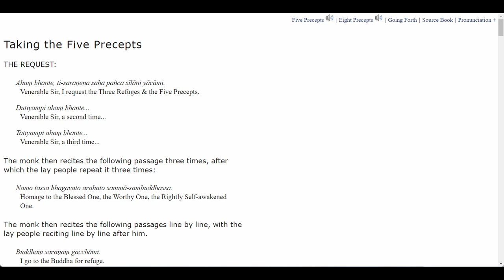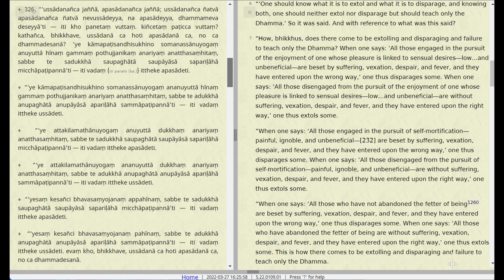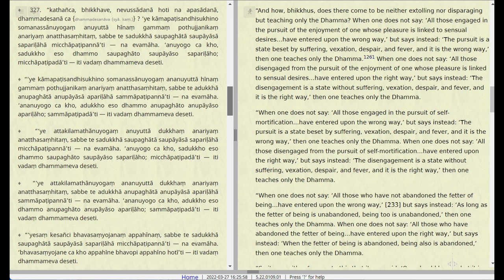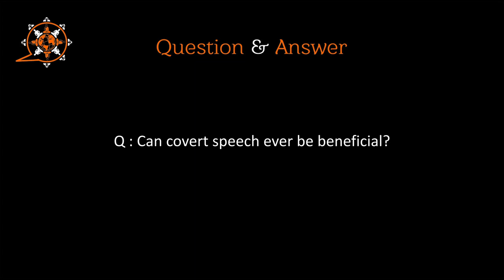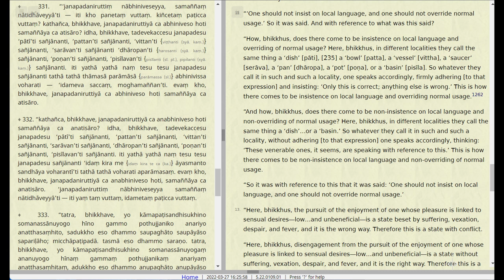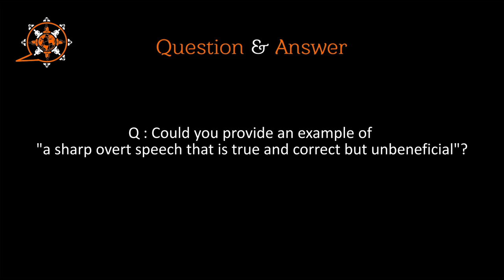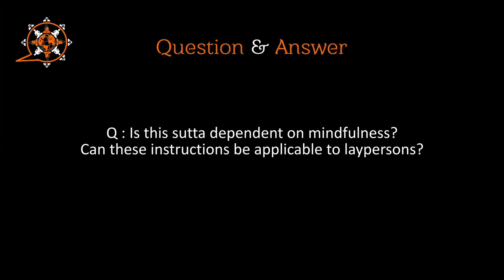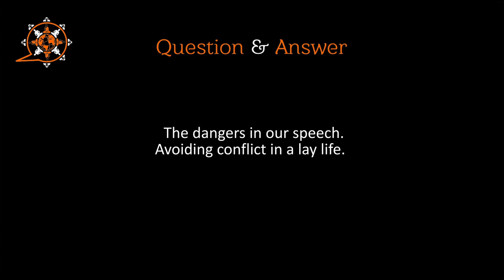MN 139 (The Exposition of Non-Conflict) and Q&A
Majjhima Nikāya
"Middle-length Discourses" of the Buddha
139. Araṇavibhanga Sutta
The Exposition of Non-Conflict